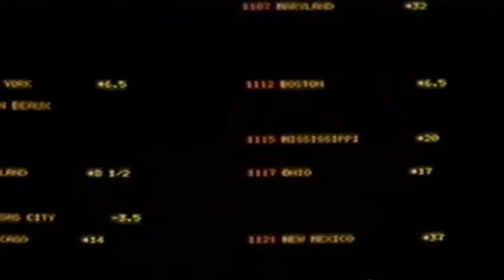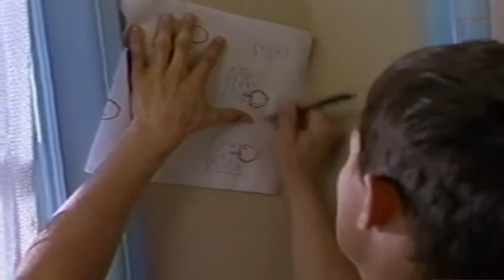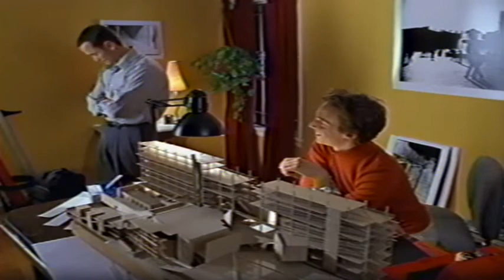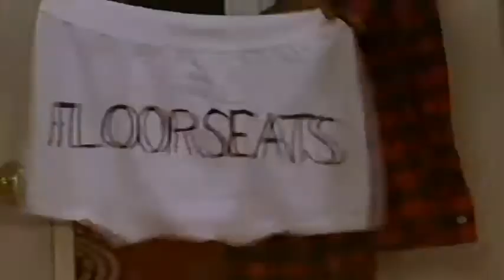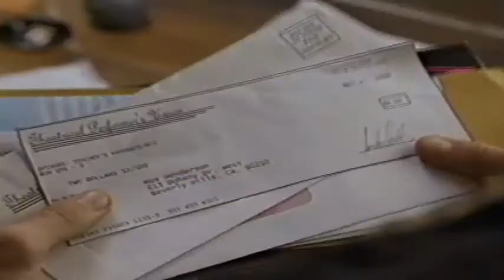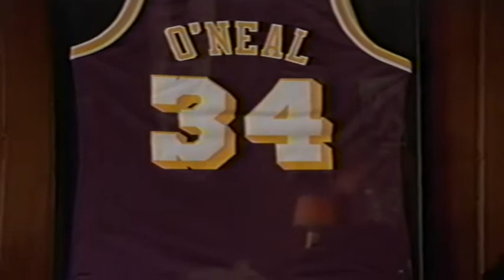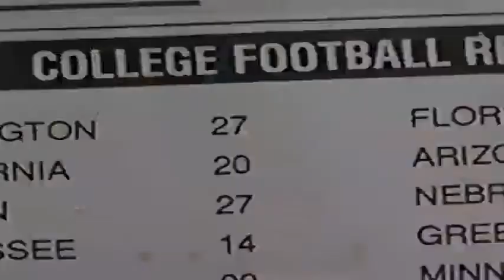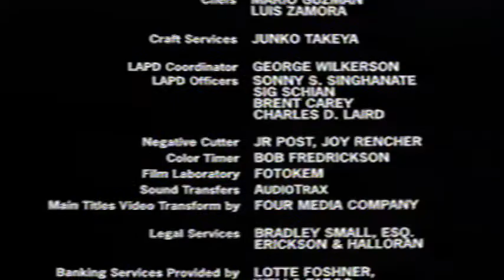Spent (2000) - VHS RIP - Dramedy, Indie RIYL THE ROOM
Twenty-something L.A. hipsters make some earnest and not-so-earnest attempts at growing up in this ensemble comedy-drama from writer/director Gil Cates Jr., which premiered at the 2000 South-by-Southwest Film Festival in Austin, TX. The film's central dysfunctional relationship concerns Max (Jason London), a writer who agrees to give up his gambling habit for his significant other Brigette (Charlie Spradling) -- but only if she promises to give up her drinking habit. Meanwhile, Max's buddy Doug attempts to hound none other than Jack Nicholson (who does not appear in the film) in hopes that the perma-smirk star will produce his script. To this end, he employs the comely Brigette to woo the superstar at a Lakers game. On the home front, Max's roomie Grant (James Parks) is struggling with the issue of his closeted sexuality -- and more specifically, with the massive crush he harbors for his strapping rent-sharer. Spent is the first feature from Cates, whose father is veteran TV producer/director Gilbert Cates; his cousin is actress Phoebe Cates.

Directed by Gil Cates Jr.

Starring Jason London, Charlie Spradling, Phill Lewis